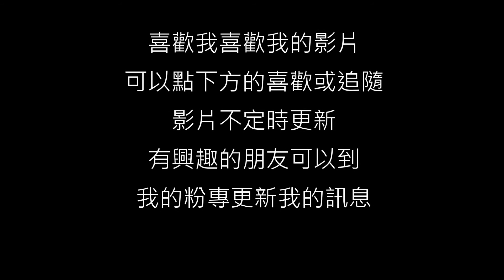新瑪奇英雄傳BUG:手起刀落XDDDD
意外錄下~
加上我的小巧思~